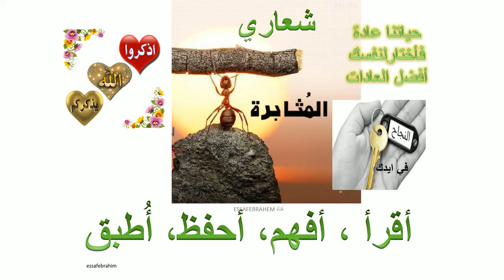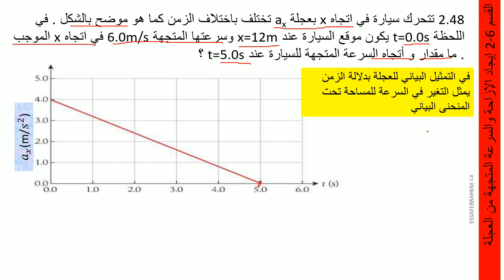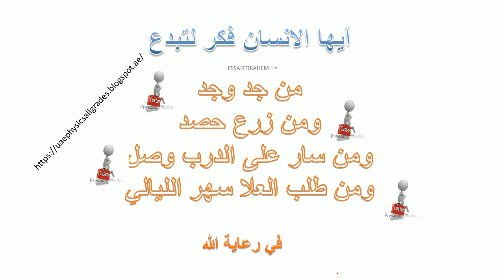فيزياءAP Physics الحركة في بعد واحد الجزء 2 تدريبات القسم 6 -2 المسألة 48- 2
الجزء 2 الحركة في بعد واحد Motion in one dimension
للصف 12 متقدم الفصل الدراسي الثاني
2.48 تتحرك سيارة في اتجاه x بعجلة ax تختلف باختلاف الزمن كما هو موضح بالشكل . في اللحظة t=0.0s يكون موقع السيارة عند x=12m وسرعتها المتجهة 6.0m/s في اتجاه x الموجب . ما مقدار و أتجاه السرعة المتجهة للسيارة عند t=5.0s ؟